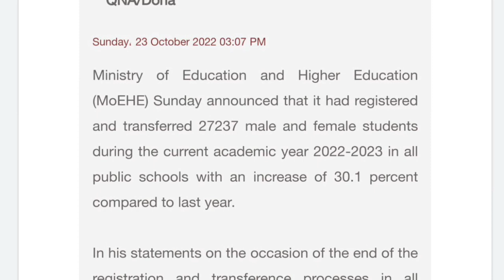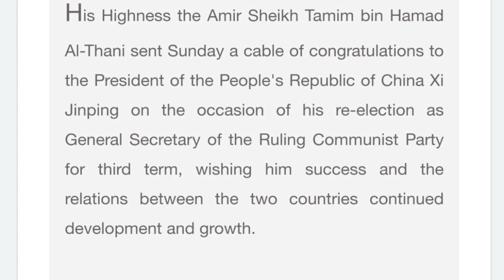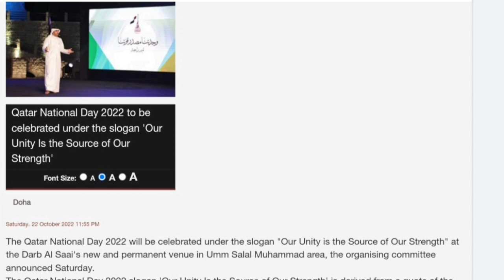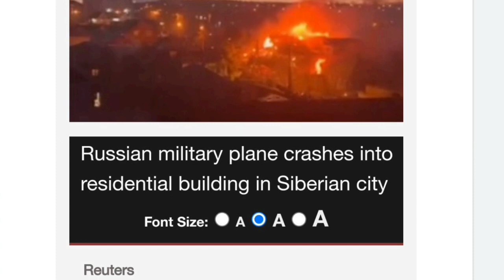💥Doha Qatar News ¦¦ Qatar Important News ¦¦ Qatar Latest News ¦¦ Qatar News Headlines